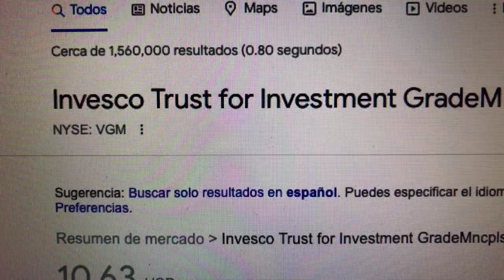🔴 Datos Sobre El Comercio De Acciones De Invesco Trust For Investment GradeMncpls VGM 🔴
Invesco Trust for Investment Grade Municipals es un fondo mutuo de renta fija cerrado lanzado por Invesco Ltd. El fondo está cogestionado por Invesco Advisers, Inc., INVESCO Asset Management (Japan) Limited, INVESCO Asset Management Deutschland GmbH, INVESCO Asset Management Limited, Invesco Canada Ltd.